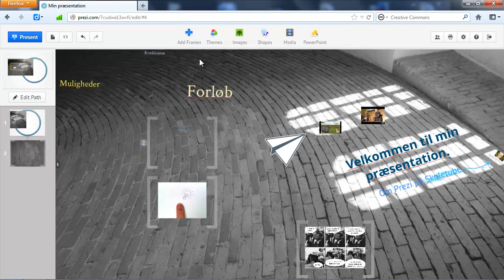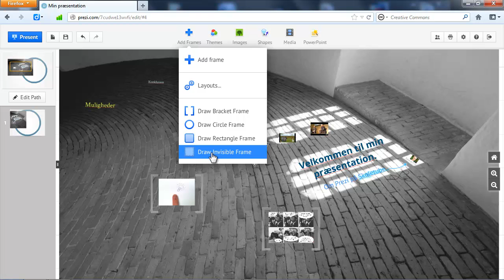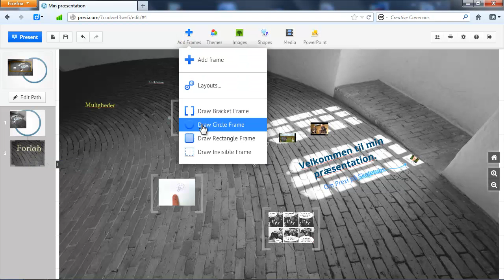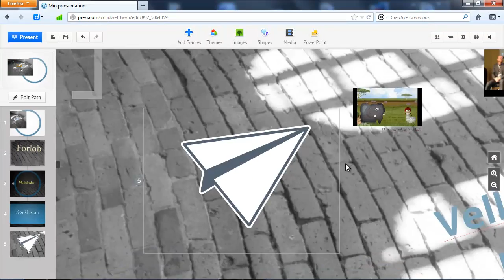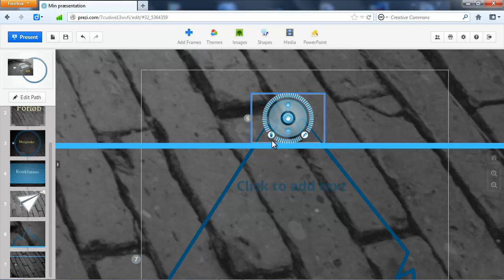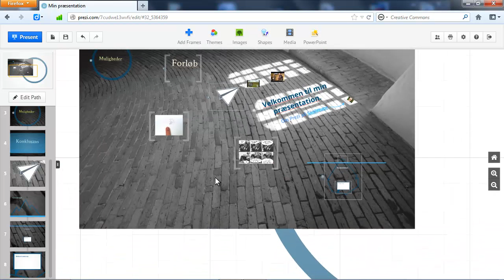11. Rammer til dias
Man kan lave forskellige rammer omkring de udsnit man vil præsentere